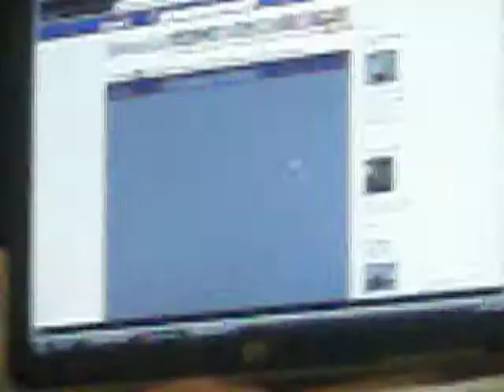Playing with Aries as a baby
Kitty Aries playing and being silly. Was not sure if he would survive to adulthood. Love him so much and we miss you baby boy. He is full grown and neutered now with all his shots. He has been missing for awhile now with no luck in getting info where he is. Not sure if someone stole him or something else. He was a sweetie  and a beloved family pet.